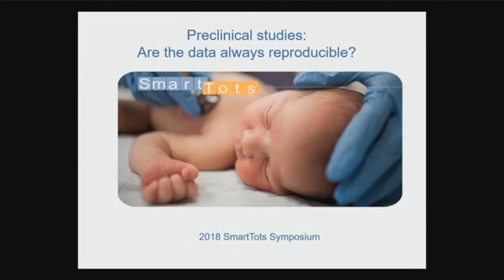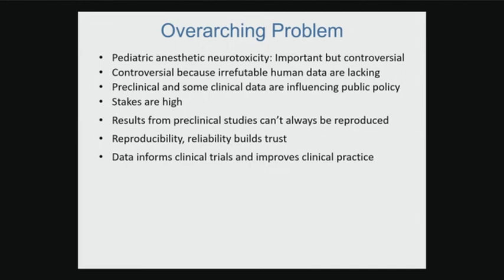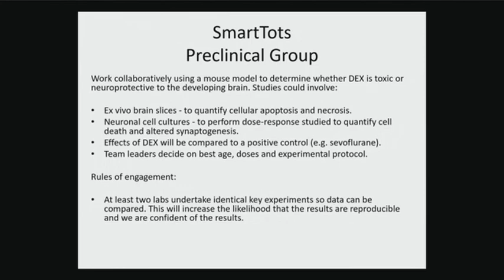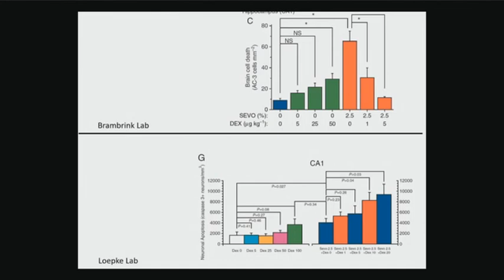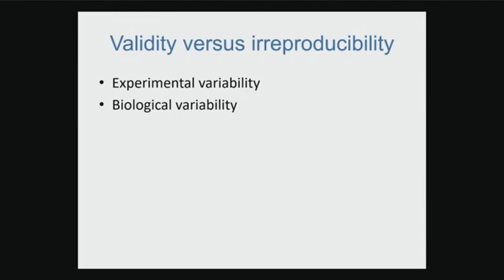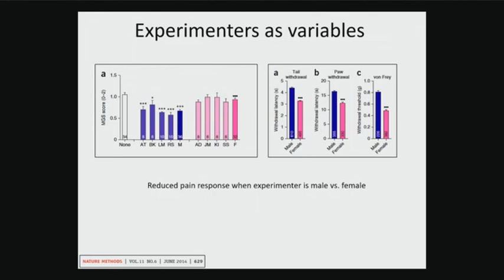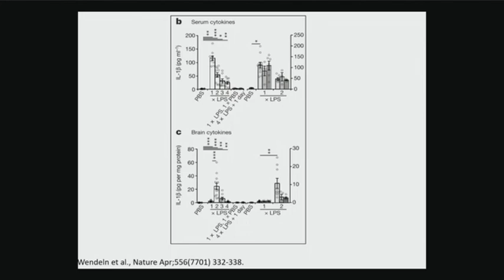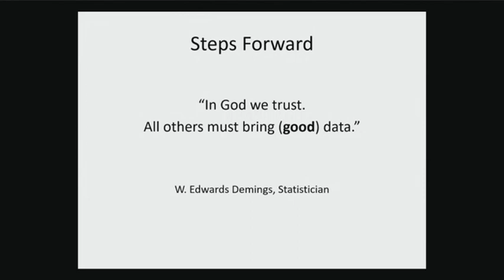PreClinical Data: Is this always Reproducible?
Beverley A. Orser, MD, PhD, FRCPC, from the University of Toronto and Sunnybrook Health Sciences Centre, shares a road map of how to move the science forward from preclinical to clinical studies during the SmartTots Panel: SmartTots - Neurotoxicity in Children Exposed to Anesthesia at the 2018 IARS Annual Meeting